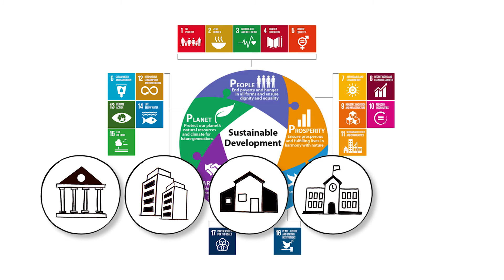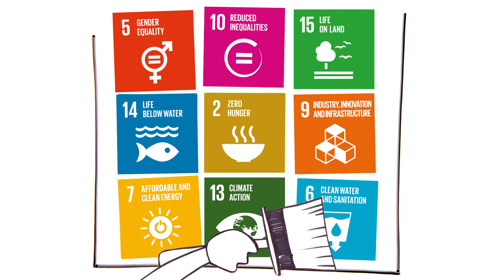Sustainable development goals (SDG's)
In your municipality, put your weight behind the sustainable development goals!